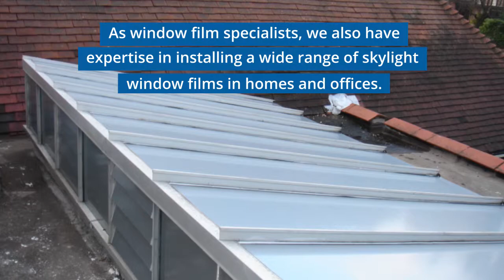Skylight Window Film - PR Solar Window Film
Professionally installed window film for skylights. Solar UV window film is a great way of allowing more light into your home or commercial property by not covering with dusty blinds.